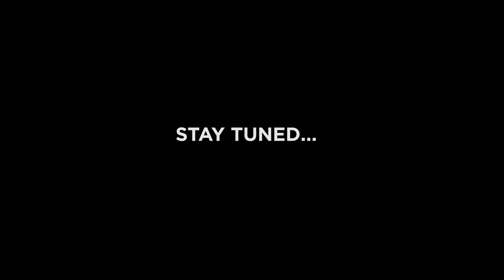NAVANEETHA BABU + SARANYA // WEDDING TEASER // SR WEDDING STUDIO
Venue : Raj Mahal , Thathiengar Pettai
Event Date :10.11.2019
Composition & Edit : KARTHICK